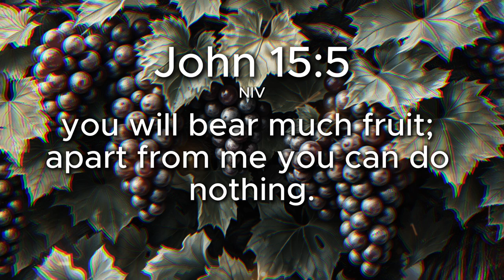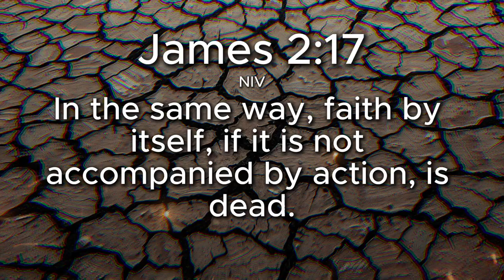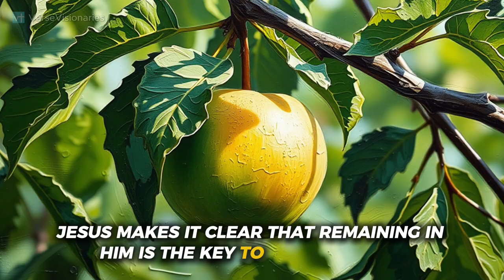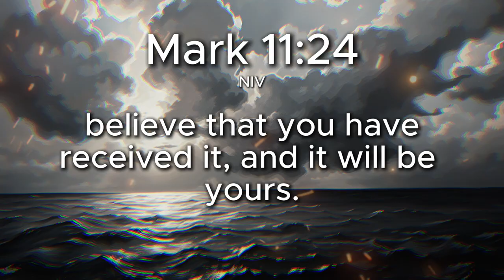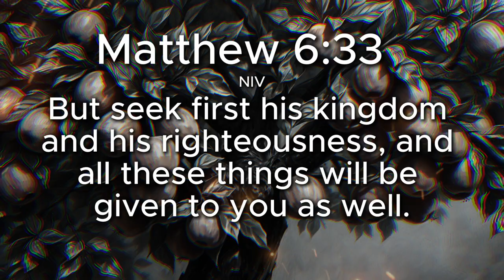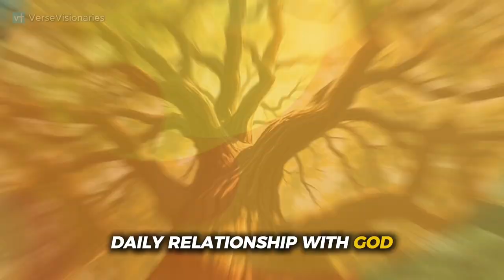Why Your Faith Isn't Working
Are you feeling like your faith isn't working? In this video, we'll explore why and how to strengthen your relationship with God. Discover the message for today and find comfort in the verse of the day.

Learn how genuine connection with Jesus can empower your faith, transforming it from powerless to fruitful. Find out how to ignite your spiritual walk by abiding in Him.